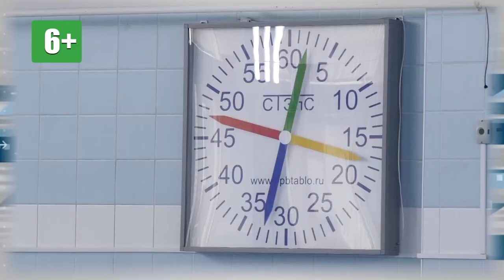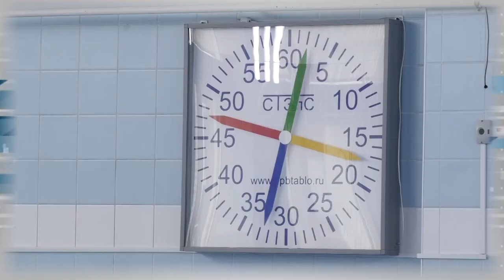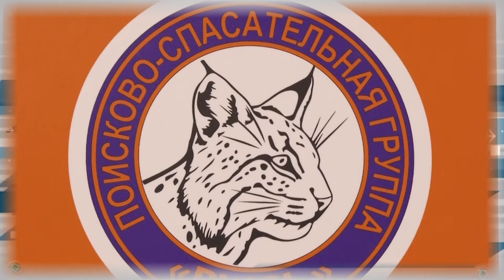Дополнительное время 03.10 - 07.10.